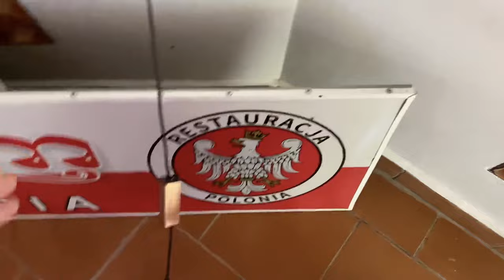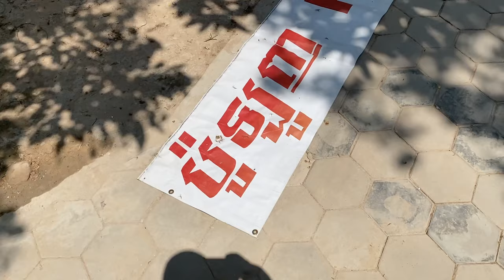Krzychu obserwuje sytuację ale sam pozostaje w cieniu